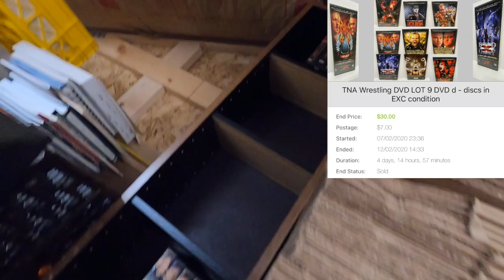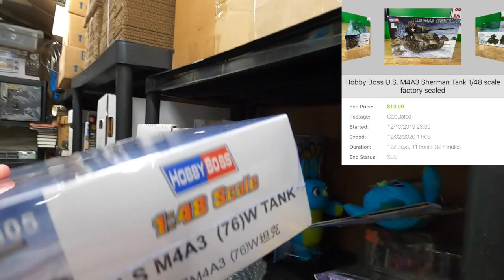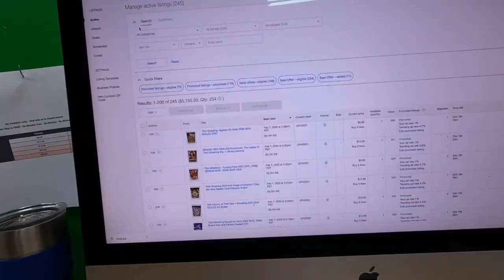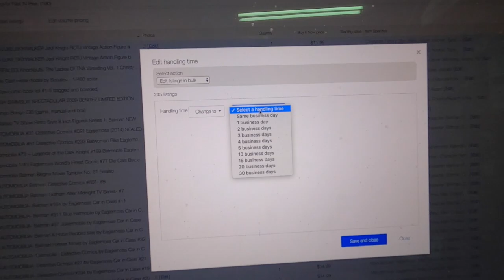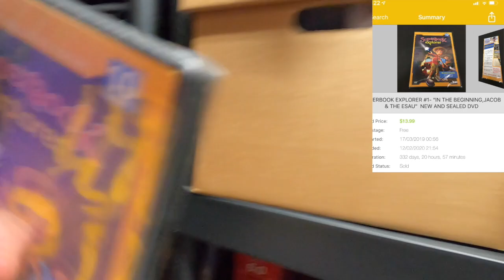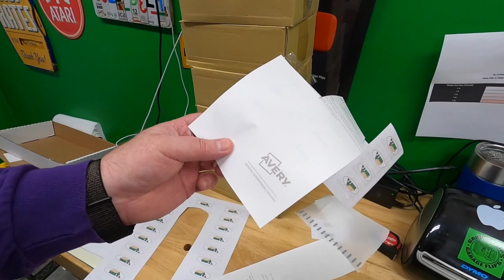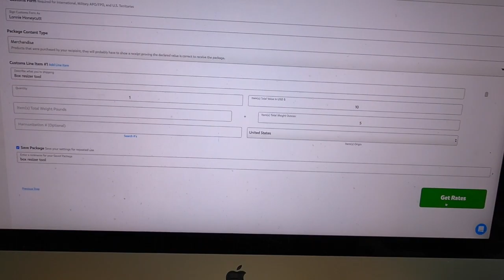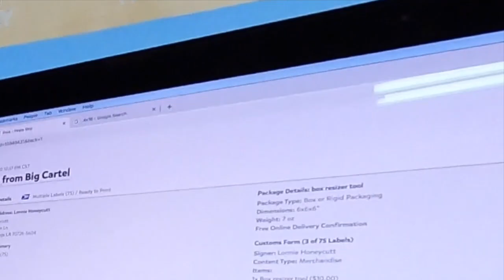Took a few days off EBAY then THIS HAPPENED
My eBay Stores:

EBAY link regarding final value fees - scroll to the section titled "Final Value Fees on Shipping"

Link to the box resize tool that I use (this is sold by me):

700 ft. Bubble Wrap:

LED Panel Lights
4x4x8 Boxes

Dymo 4XL Label Printer

MacBook Air

GoPro Hero 7 Black

Gorilla Pod

Deoxit D5

Vinyl Mailers I use (12.5x12.5 type)

Dymo labels